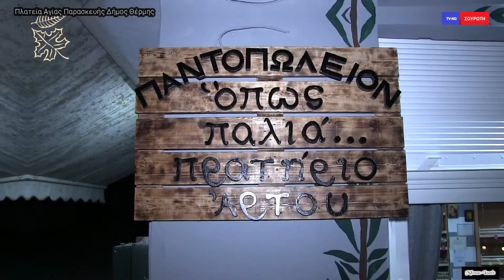Παραδοσιακό Παντοπωλείο Αγία Παρασκευή Δήμος Θέρμης